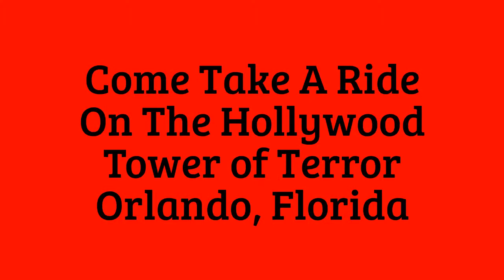Twilight Zone Tower Of Terror Disney's Hollywood Studios HD (POV Complete Experience)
This is a Complete Experience POV of the Twilight Zone Tower of Terror at Disney's Hollywood Studios / MGM Studios. Video and POV. Watch in HD. for full effect